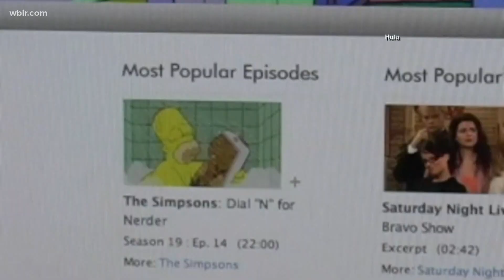In Other News: Adding streaming services, hula hoop craze and Cinnamon Toast Crunch shrimp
In Other News: Streaming will see a big boost in 2021